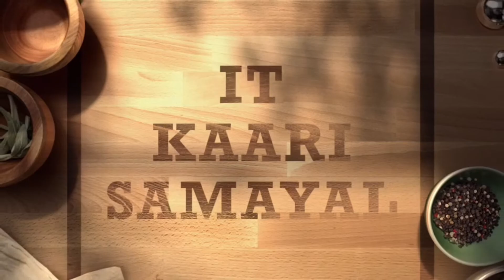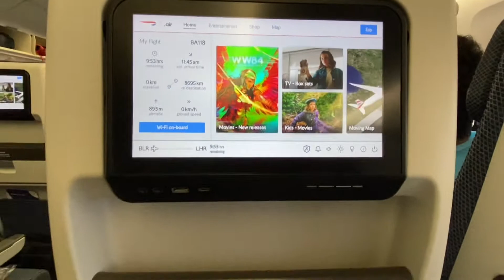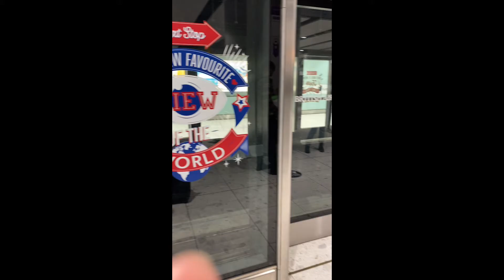Lockdown travel India to UK heathrow | British Airways |travel to uk from redlisted country |vlog #2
Vanakkam makkale

This travel vlog is all about journey from india to uk during lockdown. I have shared few informations regarding travel and what to do and what not to do.